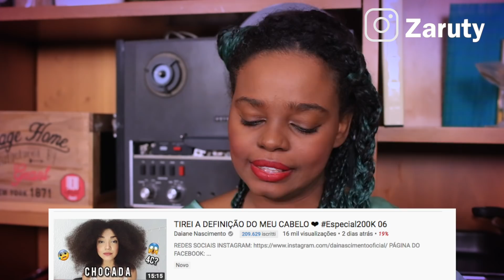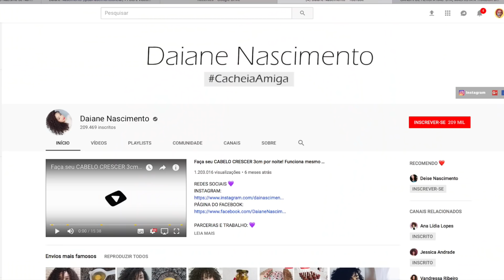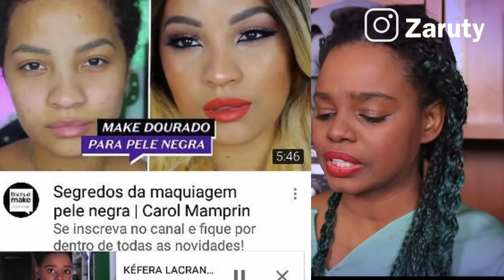🔥Cabelo Crespo DURO ? O CRUEL PADRÃO DE BELEZA CACHEADA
CABELO CRESPO 4C -O CABELO CRESPO NÃO PARECE BOMBRIL MEU KEFERA CABELO É 4C, E AGORA? TENHO CABELO RUIM? NÃO SONHAMOS EM TER CACHOS Cabelo gabi oliveira